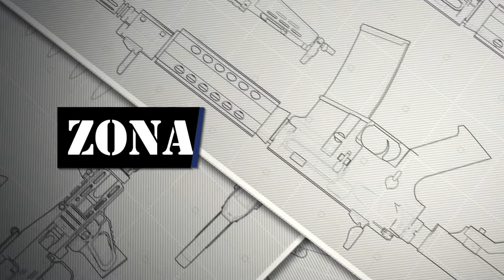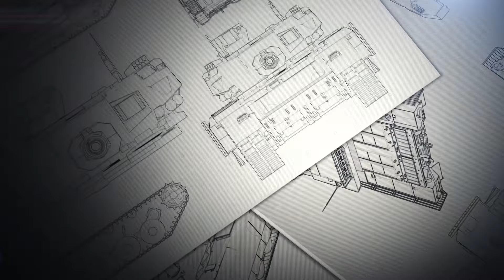El Ejército Argentino analiza propuestas para la modernización de sus vehículos TAM VCTP y VCTM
En diversas oportunidades desde Zona Militar hemos analizado de forma prospectiva la necesaria actualización de los vehículos de combate de la familia TAM del Ejército Argentino. Teniendo al VC TAM como piedra angular, el proyecto, que vio la luz hace más de cuatro décadas, sigue siendo una de las más importantes muestras de como un programa permitió en esa época una verdadera modernización de las unidades blindadas del ejército a través de una amplia familia de vehículos. Además del VC TAM, se listan a los VCTP, VCTM, VCPC y desarrollos asociados como VCA Palmaria. Sin embargo, al igual que el VC TAM estos requieren una actualización de sus sistemas en vista de la obsolescencia y el paso del tiempo. De tal modo, a través de fuentes consultadas por Zona Militar, en el marco del programa de modernización TAM 2C-2A, el Ejército Argentino se encuentra evaluando propuestas preliminares para la actualización de parte de sus TAM VCTP y VCTM, empleados para transporte de personal y apoyo de fuego a las operaciones de infantería.